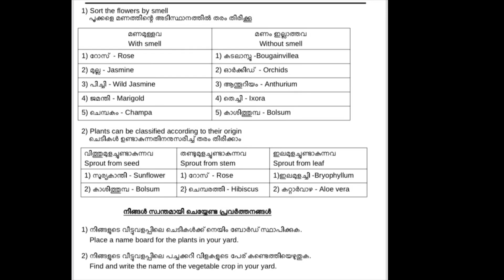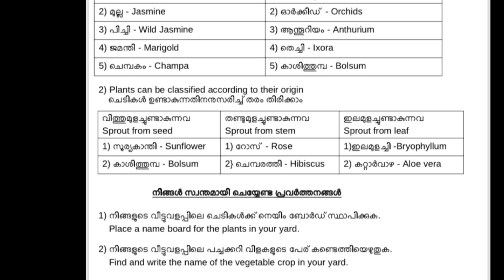CLASS 3 English medium |ENVIRONMENTEL STUDIES |ONLINE CLASSES |ONLINE TUITION